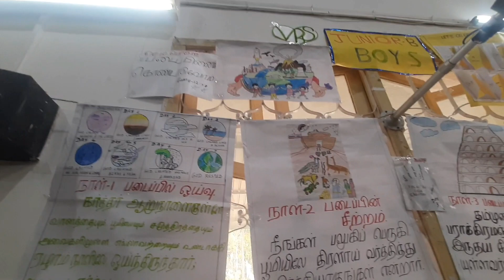VBS -2024 JUNIOR 10th day special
Really God's gifted boys,

Junior boys rocks

 day 9
inspection

Day -10
we got best class and best teacher award .